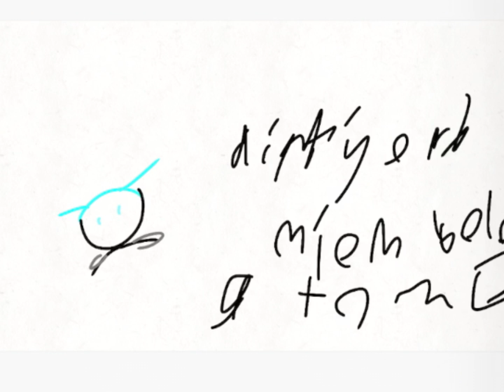World.. is MINE! | Hatsune Miku | Trend | Vocaloid